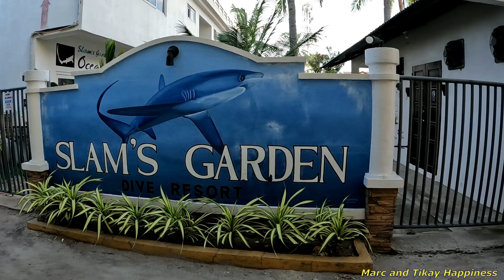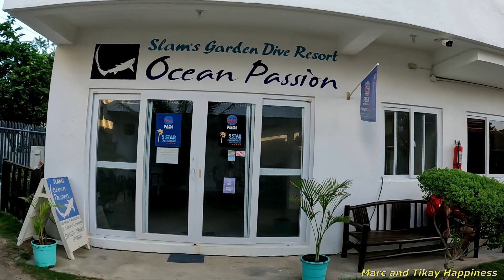Slam's Garden Dive Resort. Malapascua Island. Cebu. PHILIPPINES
Hello everyone, in this video you will discover the beautiful Slam's Garden Dive Resort located on Malapascua Island, Cebu, Philippines. Thank you very much.

The material that we are using for vlogging:
GoPro Hero10plus tripod extendable
GoPro Hero8

Computer:
LENOVO Legion 5 15ACH6H (15.6", AMD Ryzen 5, 16 GB RAM, 1 TB SSD)
Editing software :